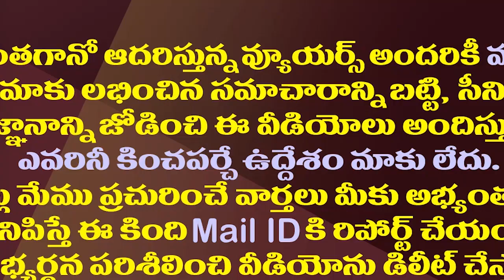మీకేమిటి సంబంధం..రఘురామను నిలదీసిన హైకోర్టు| AP High Court Comments On YCP Rebel MP Raghu Rama